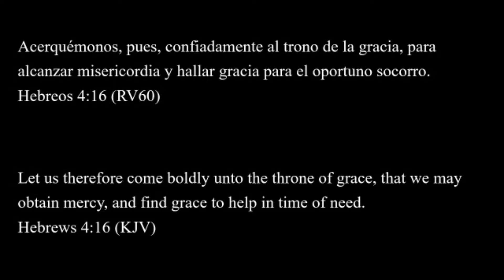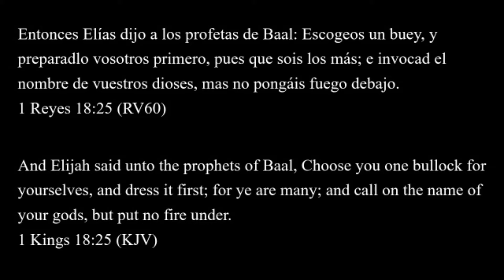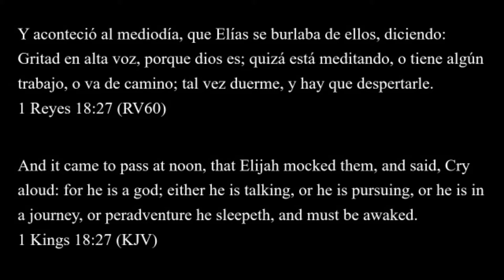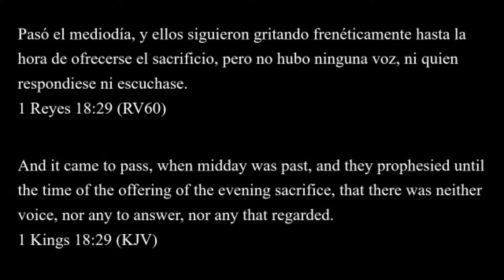Pastor Joel Motes - What You Will "Not" Find At The Altar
Sunday Morning, October 04, 2020